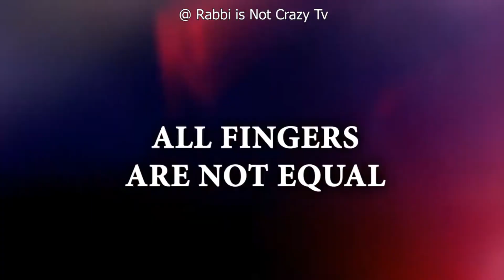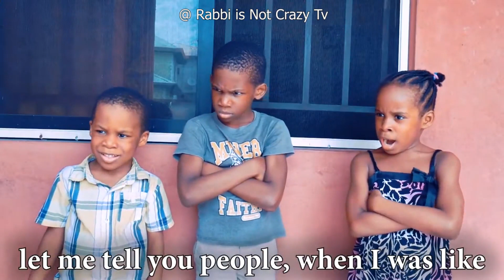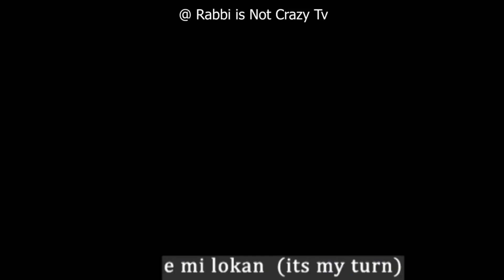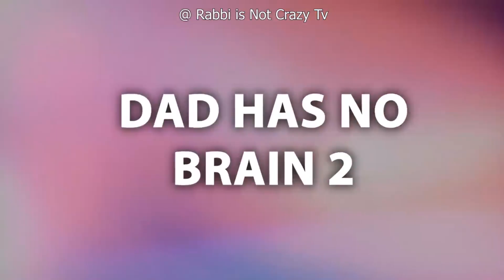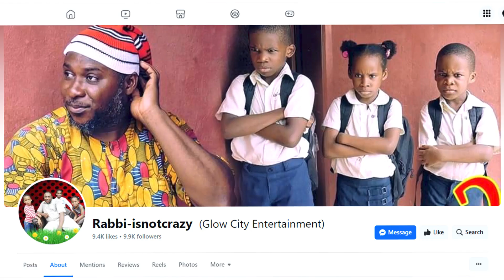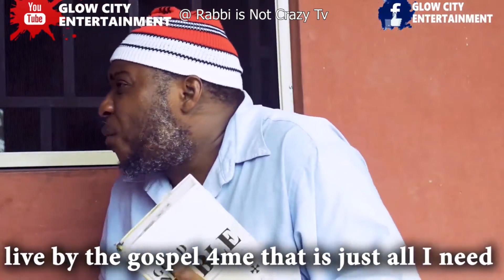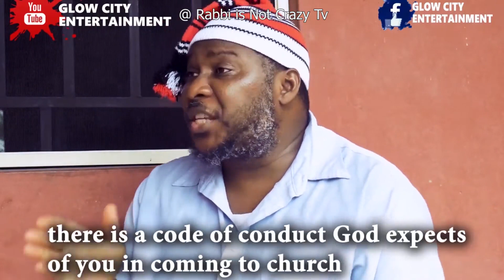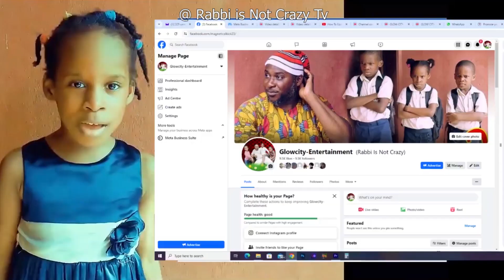Family Melancholy!.. A Must watch!